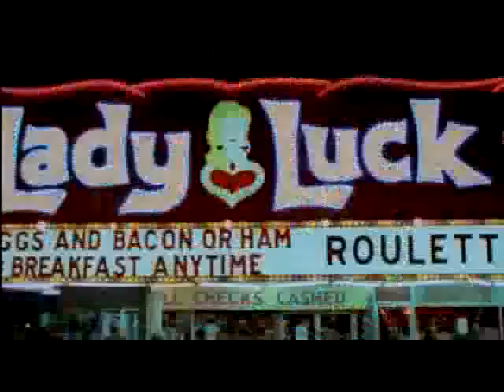LAS VEGAS LADY Opening Theme - Stella Stevens Stuart Whitman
Catchy opening theme song from Noel Nosseck's 1975 Vegas-filmed caper movie LAS VEGAS LADY, starring Stella Stevens, Stuart Whitman, Tony Bill, George DiCenzo, Lynn Moody and Linda Scriggs. Available on widescreen DVD in a great double bill with POLICEWOMEN: